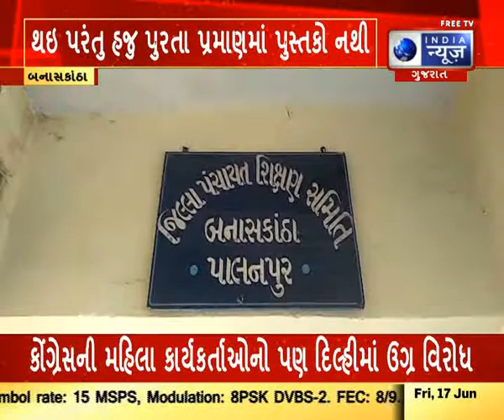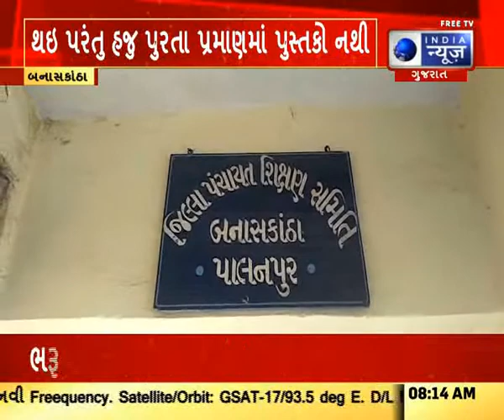There Are Not Enough Books Yet : બનાસકાંઠામાં ધોરણ-1 થી 8ની શાળાઓ શરૂ - India News Gujarat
બનાસકાંઠામાં સોમવારથી પ્રાથમિક શાળાઓનો પ્રારંભ થયો છે.શાળા શરૂ થયા ને ચાર દિવસ થવા આવ્યા તેમ છતાં સરકાર દ્વારા પુરતા પ્રમાણમાં પુસ્તકો ઉપલબ્ધ કરાયા નથી.જેથી વિદ્યાર્થીઓને ભણવામાં તેમજ શિક્ષકોને ભણાવવામાં મુશ્કેલી પડી રહી છે.તો ઝડપથી તમામ વિષયના પુસ્તકો ઉપલબ્ધ કરાવવામાં આવે તેવી વાલીઓમાં માંગ ઉઠી રહી છે.